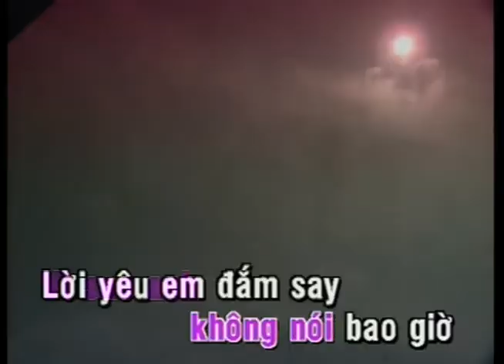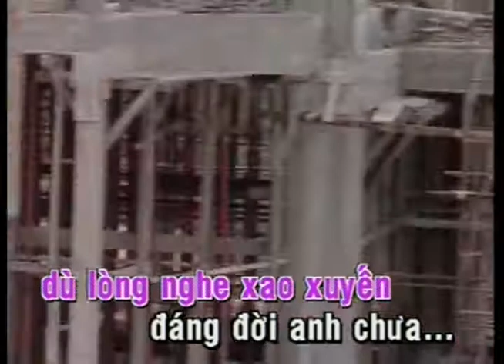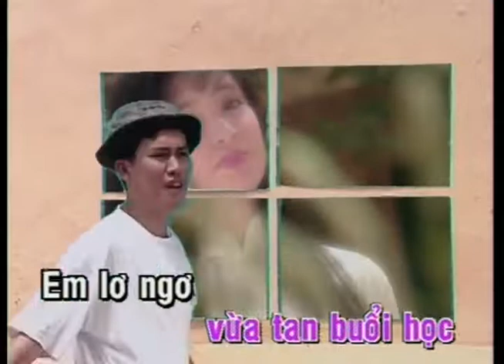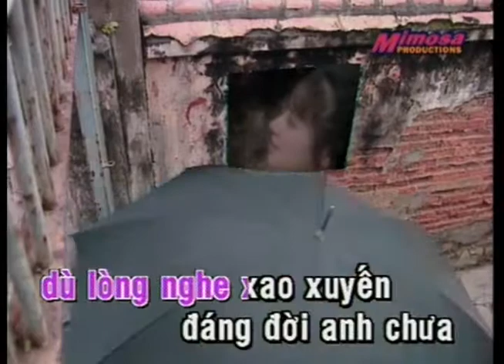Cô Bé Dỗi Hờn | Như Hảo | Official Làng Văn (Lyrics)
Video này trong album: Làng Văn DVD 028 - Tình Hồng
Tên Bài Hát: Cô Bé Dỗi Hờn
Ca Sĩ: Như Hảo
Tác Giả: Nguyễn Ngọc Thiện

Lời bài hát:
Chiều hôm nay vừa tan buổi học
Em lơ ngơ ra trước sân trường
Dường như anh đứng đó bao giờ
Đợi chờ em đã lâu

Lòng em như mùa xuân đến gần
Nhưng con tim sao cứ ngập ngừng
Vì sao anh không nói bao giờ
Lời yêu em đắm say

ĐK :
Em ghét anh gọi em cô bé
Nên thấy anh em vờ như không thấy
Em bắt anh làm cái đuôi em đó
Xem rất tội nghiệp

Anh có theo hàng trăm cây số
Em vẫn không thèm quen anh đó
Em ngó lơ dù lòng nghe xao xuyến
Đáng đời anh chưa